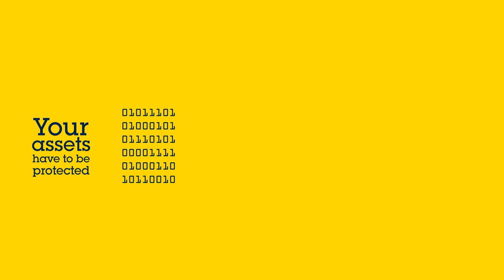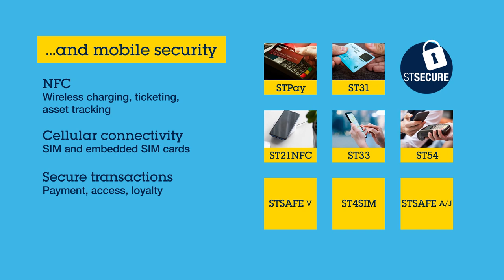STSECURE ST Scalable security offer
STSECURE, ST’s scalable offer for security